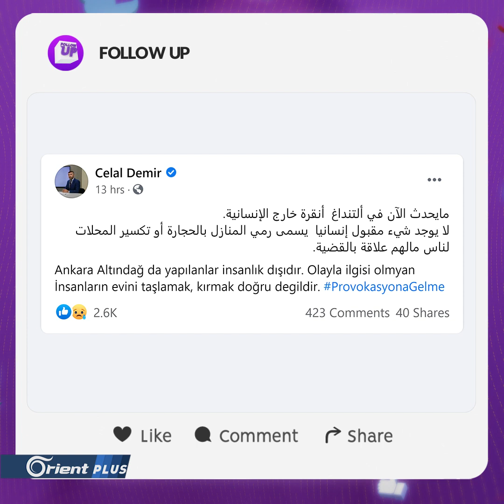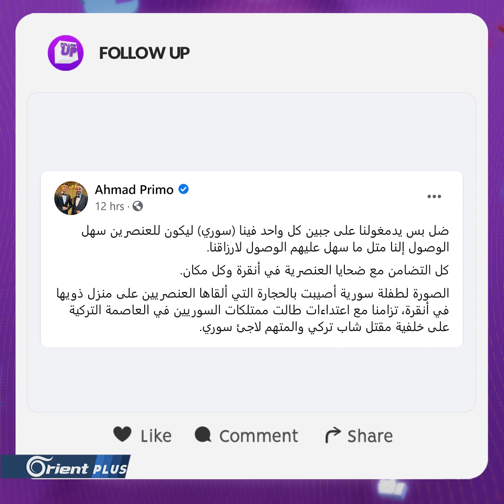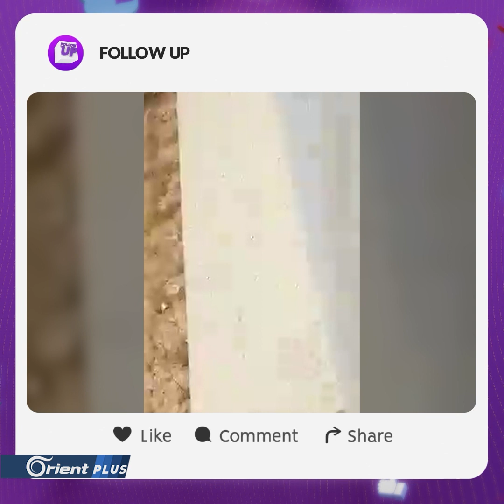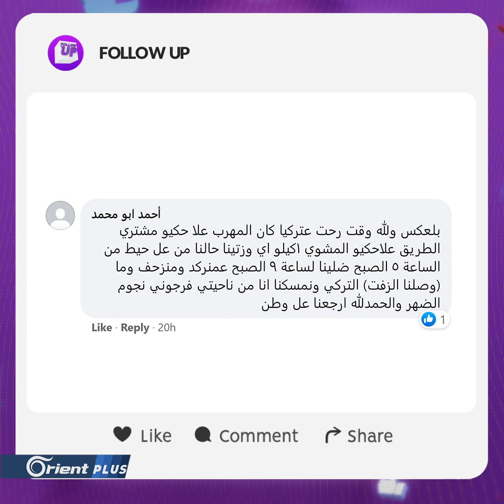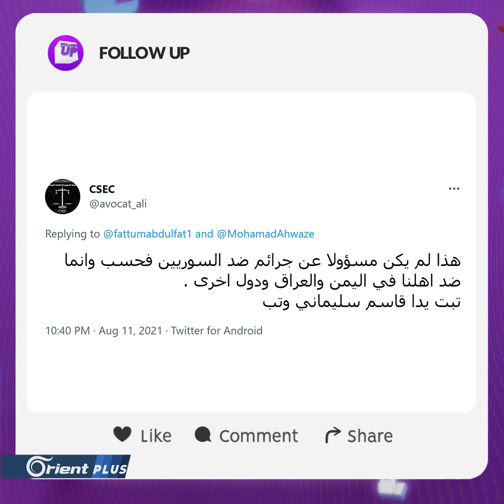السوريون يطاردهم الموت على حدود تركيا والعنصريون داخلها